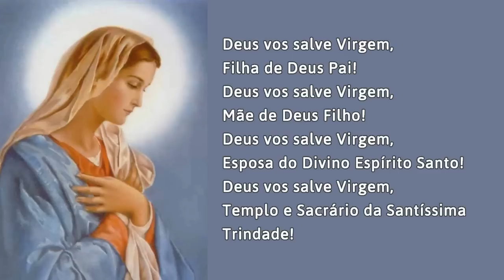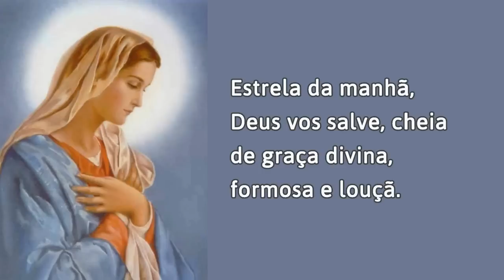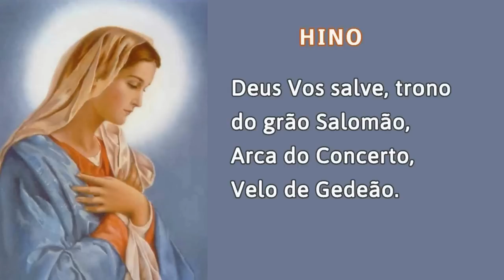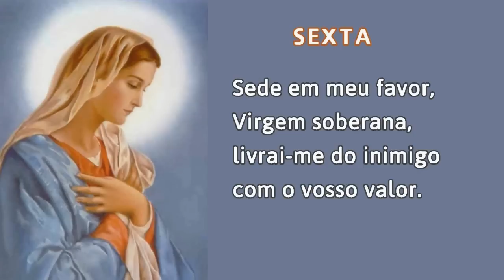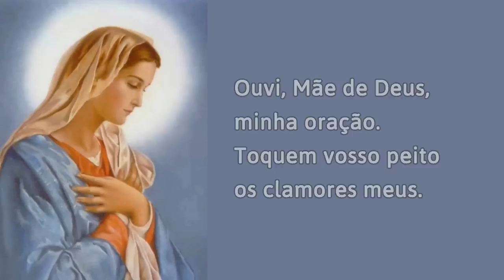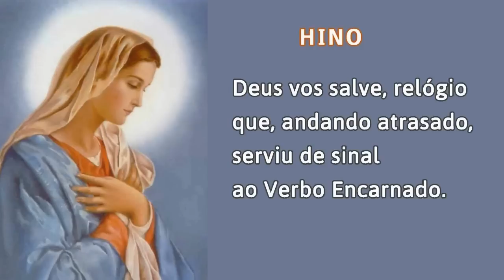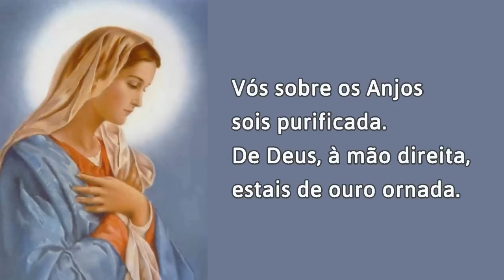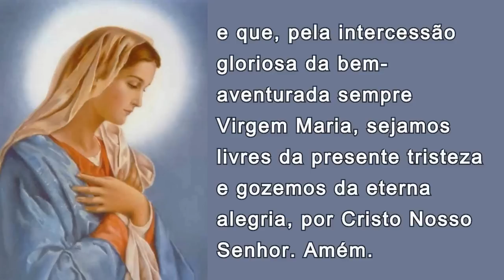26/11/2022 OFÍCIO da IMACULADA CONCEIÇÃO de Nossa Senhora